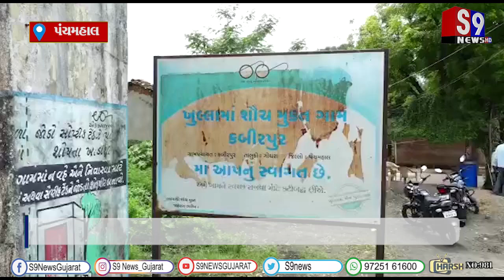પંચમહાલ : "નલ સે જલ" યોજના અંતર્ગત પાણી ન મળતા લોકો હેન્ડ પમ્પ ઉપર પાણી ભરવા જવા મજબુર...